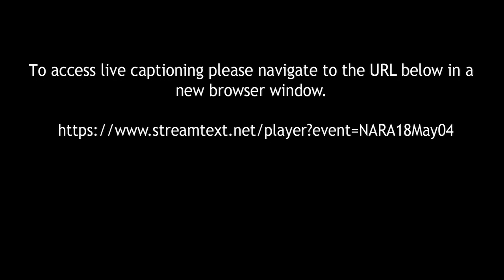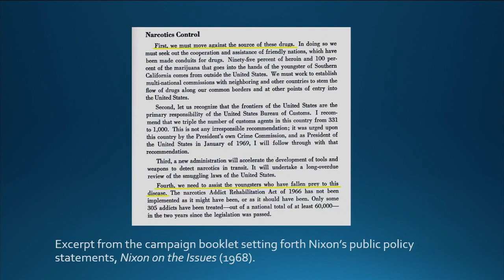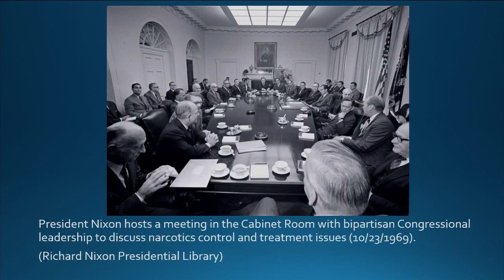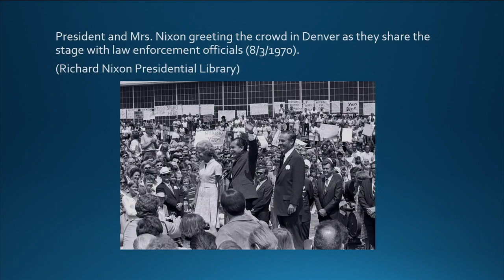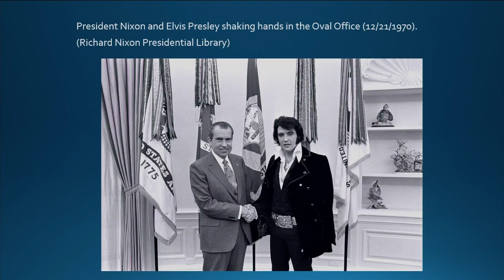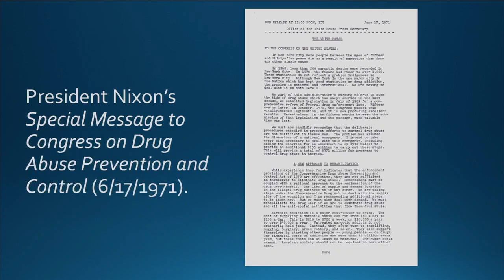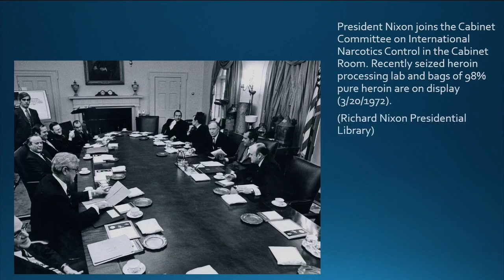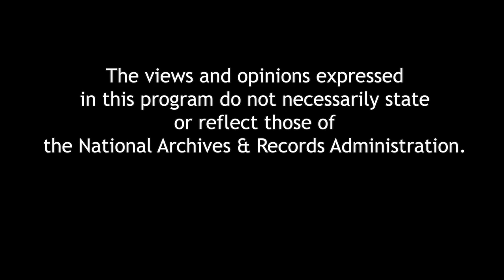Nixon Legacy Forum: No Final Victories: Lessons from President Nixon’s Drug Abuse Initiatives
In response to the growing drug abuse problem in the late 1960s and early 1970s, President Richard Nixon’s created America’s first Drug Czar; enhanced law enforcement; and centralized programs for drug abuse education, treatment, rehabilitation, research, and training. A panel of officials from that era, including John Coleman, a 33-year career officer with the Federal Bureau of Narcotics; Jeffrey Donfeld, Assistant Director, Special Action Office for Drug Abuse Prevention (1972–73), and Dr. Robert DuPont, Founding Administrator, Narcotics Treatment Administration (1970–73), will discuss the shifts in focus that produced dramatic results, but no final victories.